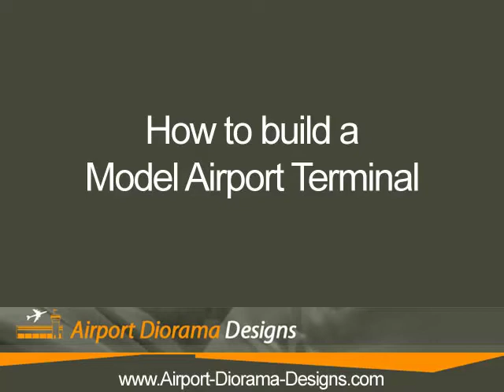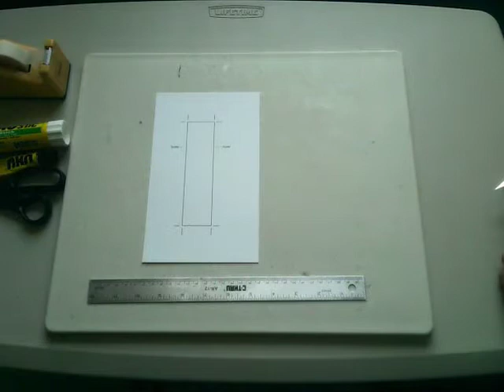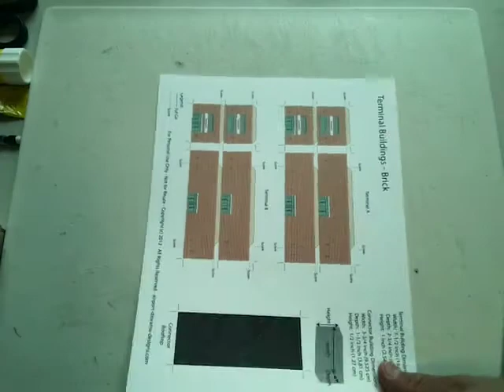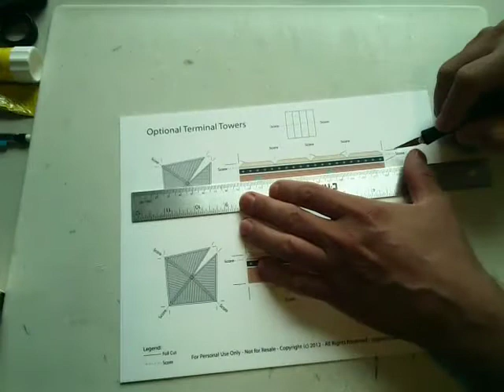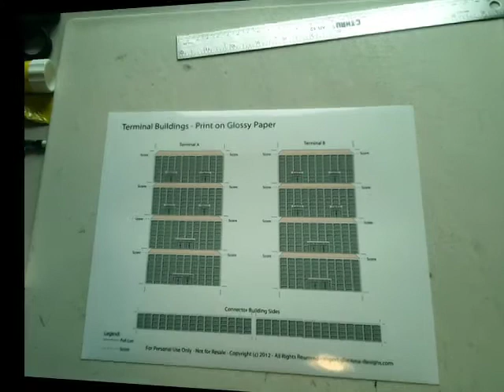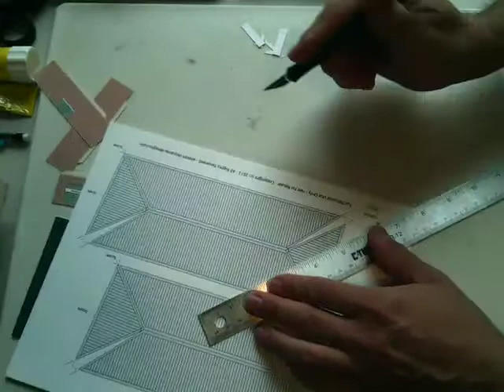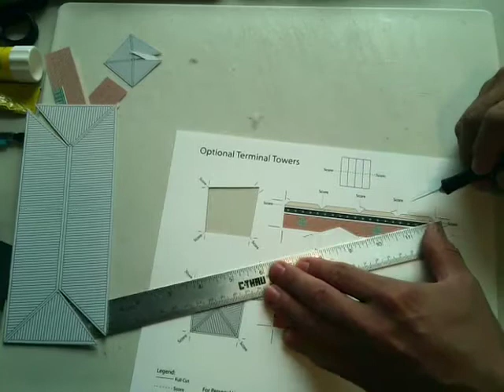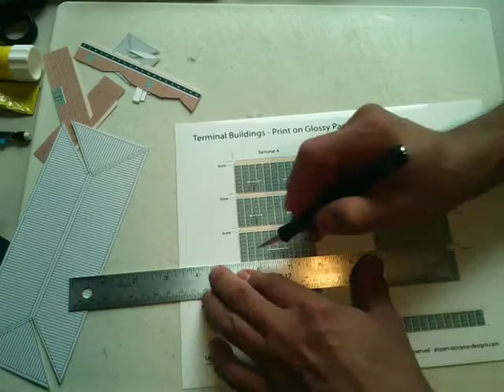How to Build a Model Airport Terminal Building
- This video will show you how to build a Miniature Airport Terminal Building #4. This Terminal Building is suitable for model airports 1:400 and 1:500 scale